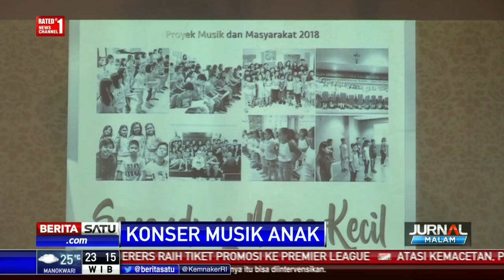Conservatory of Music UPH Gelar Konser Senandung Masa Kecil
Conservatory of Music Unversitas Pelita Harapan menggelar konser musik anak bertajuk Senandung Masa Kecil. Acara yang merupakan kolaborasi antara mahasiswa UPH dan paduan suara anak-anak ini bertujuan melestarikan lagu anak-anak yang mulai berkurang di masa sekarang.

Facebook.com/BeritaSatuTV
Youtube.com/BeritaSatu